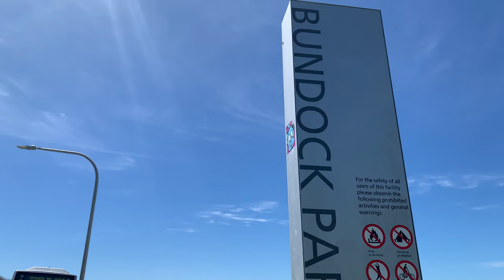4K Clovelly beach walk Sydney Australia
Today we are walking around Clovelly Beach

We start at Tom Caddy Point which is name after a surf lifesaver
who taught thousands of people how to swim.
This is at the South end of Clovelly Beach.
The Clovelly surf life saving club was established in 1906

The traditional owners of the land before european settlement
are Gadigal & Bidgigal people.

We walk past Clovelly Beach, Bundock Park Playground andThe Geoff James Pool (Clovelly Ocean Pool)

Heading north on the Clovelly to Bondi beach walk we pass Clovelly Bowling & Recreation Club.

📍 Learn where to explore beautiful places in Sydney, Australia ~ enjoy and please share your own experiences!

ABOUT

Hello and thank you for entering Emotive Scene created by us, husband and wife, Chad and Marie Arthur, based in Sydney, Australia.

We love travelling around this special world that we all call home, particularly our own diverse backyard in the State of New South Wales and want to encapsulate these experiences into an emotive scene.

That said, we always welcome good company into our lives. 💗

SOCIAL